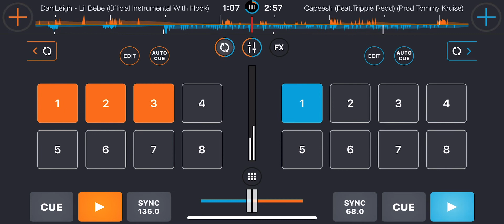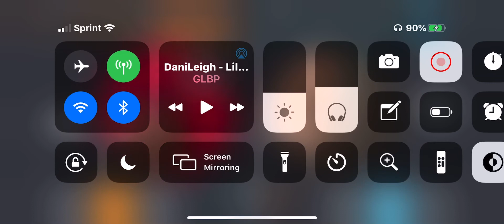DaniLeigh - Lil Bebe Remix Ft. Trippie Redd (Mixed By DJ Matrix)